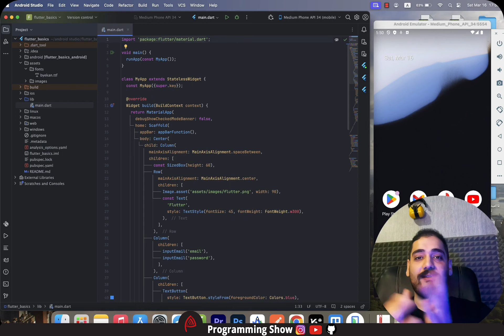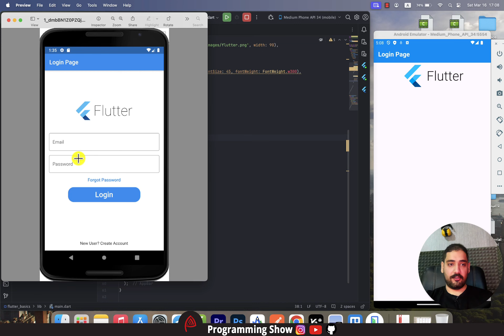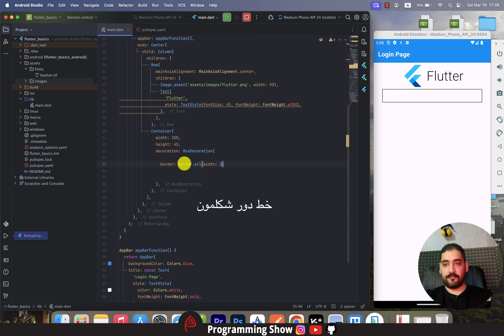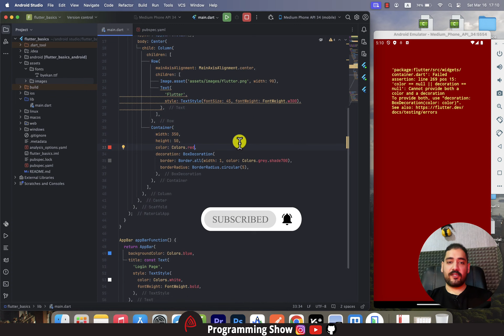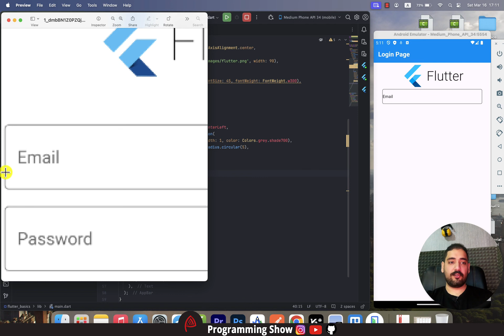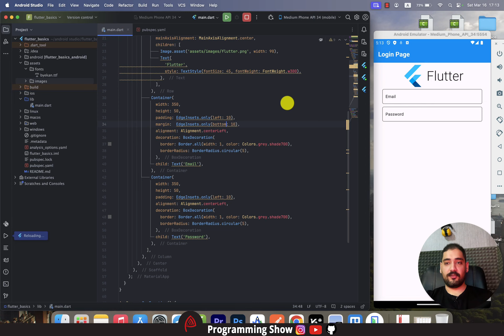اموزش رایگان فلاتر مقدماتی - ویجت Container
در قسمت ۱۵ اموزش رایگان فلاتر مقدماتی با هم با ویجت پر استفاده Container در فلاتر آشنا میشیم .

🔥 اگر دوست داری برنامه نویسی با فلاتر رو بصورت پروژه محور و با کوچینگ یاد بگیری روی این لینک کلیک کن